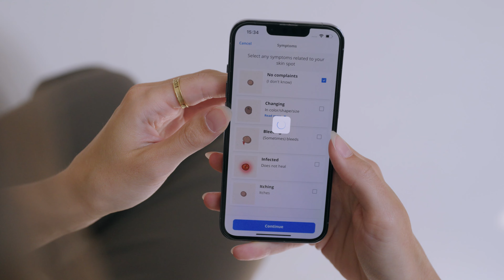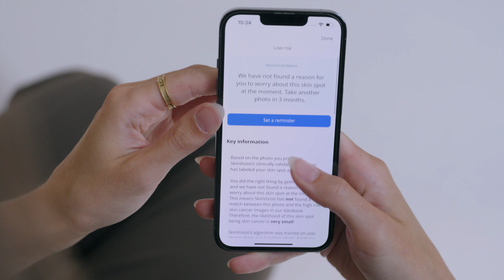Come utilizzare SkinVision?